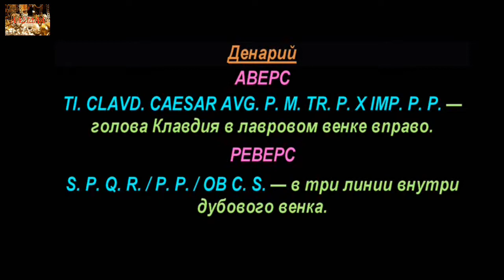Денарий, 50 г. - 51 г., Монеты Клавдия, Древний Рим, Denarius, 50 AD - 51 AD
Удачи Вам.